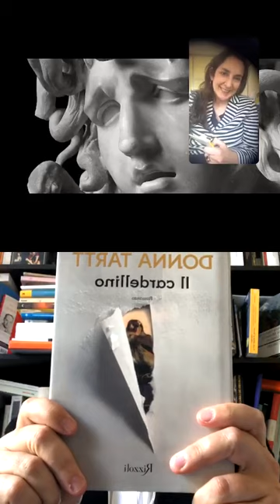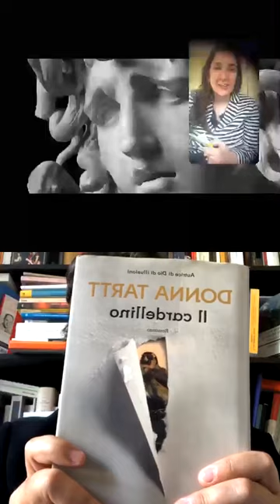CasaLaterza: Costantino D'Orazio con Lia Di Trapani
È possibile scoprire l'arte online? Come si stanno attrezzando i musei per affrontare la nuova epoca che ci attende? Una diretta con Costantino D'Orazio, saggista e storico dell’arte, per riflettere insieme sull'arte in rete ma anche una passeggiata virtuale nei musei italiani ed esteri con un focus su alcuni classici capolavori.